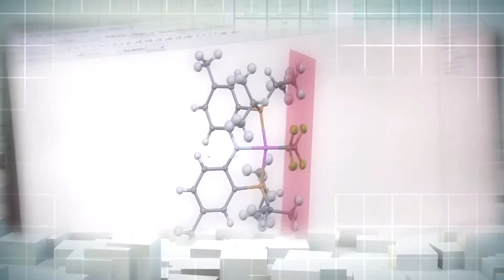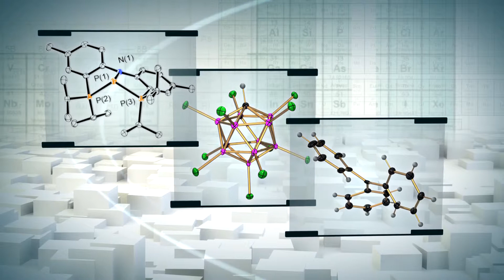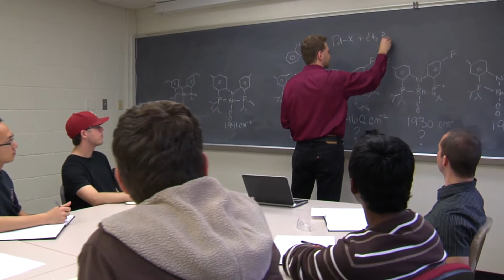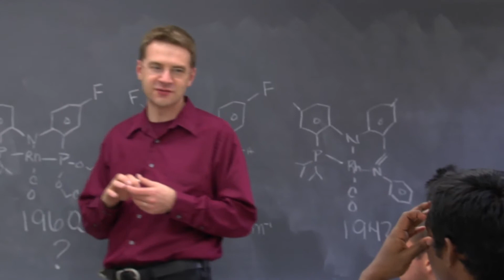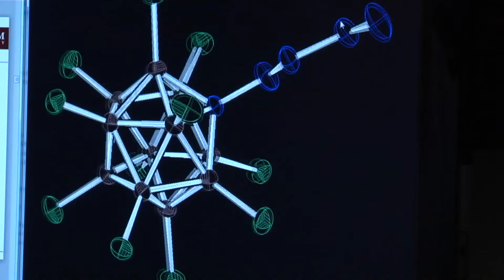2012 Hackerman Award - Dr. Oleg V. Ozerov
For groundbreaking and numerous contributions in organometallic and organofluorine chemistry.